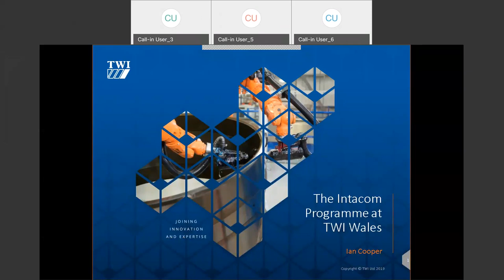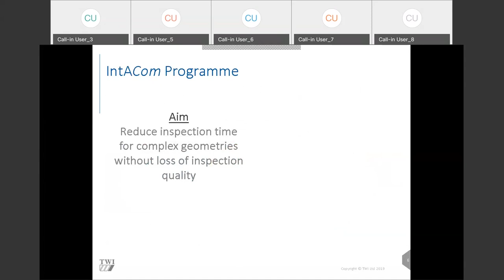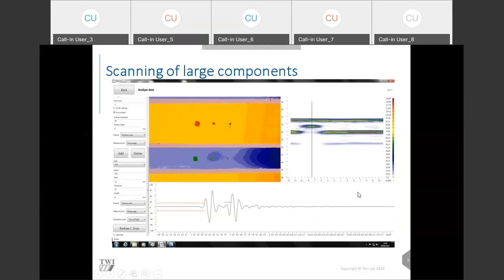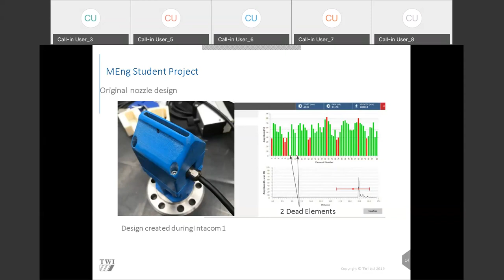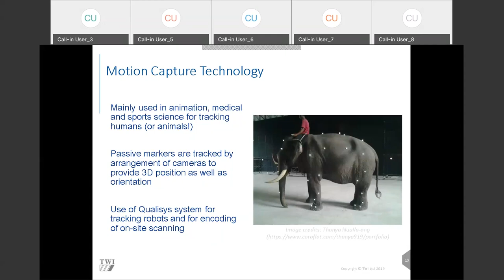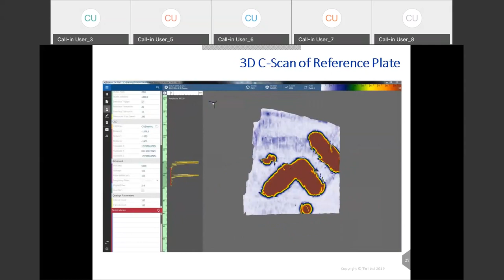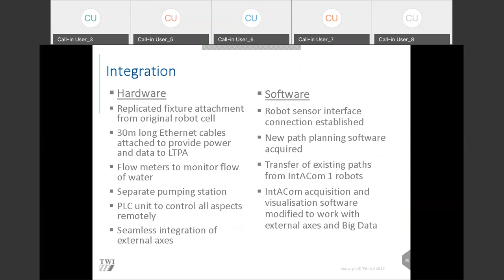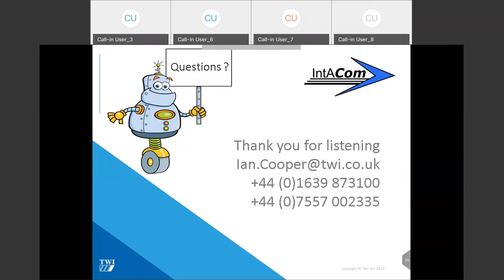Webinar: The Development of the IntACom Project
This webinar will provide an overview of the systems developed to date, the capabilities and benefits of these systems and an overview of the challenges which will be addressed in future research and development.